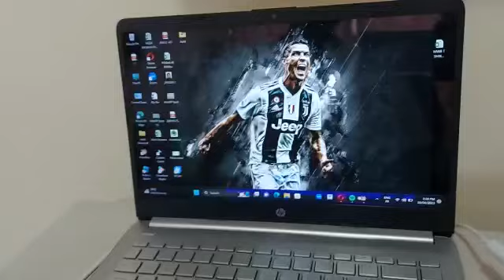Aahil’s Robo Boat